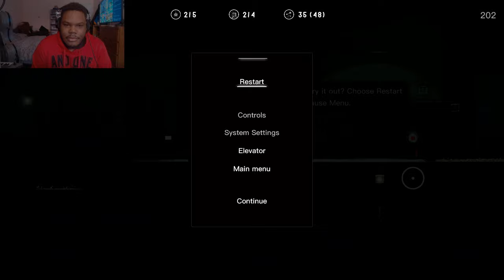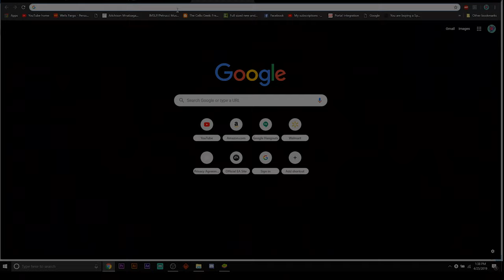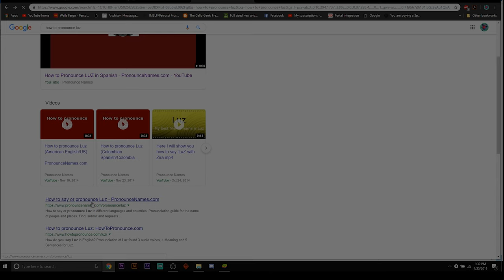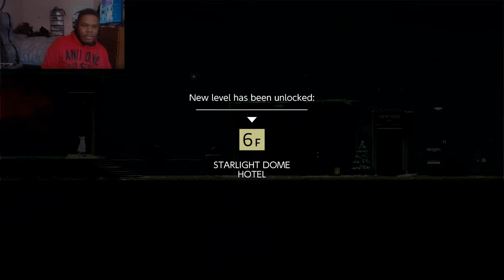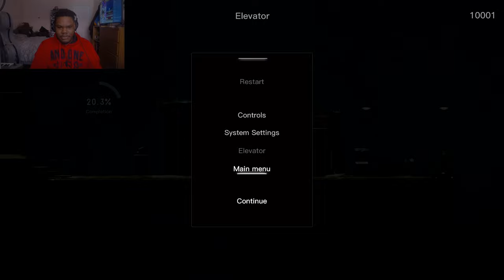Let's Play Flood of Light Pt.2 (Nintendo switch)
Continuing where we left off, we"ll see just how much we can unravel on floor 7!